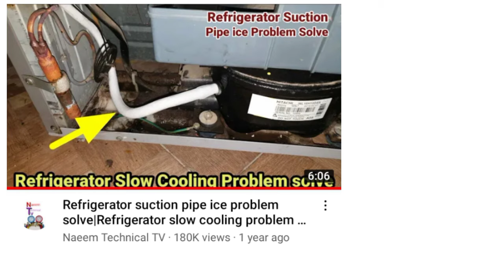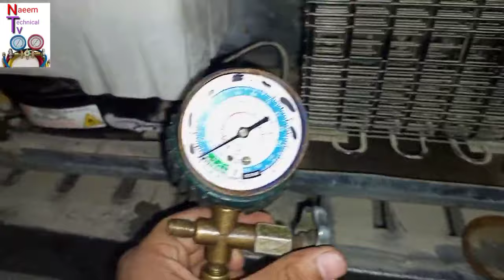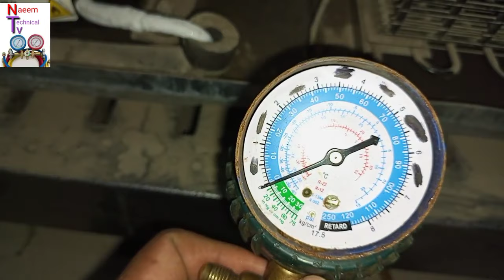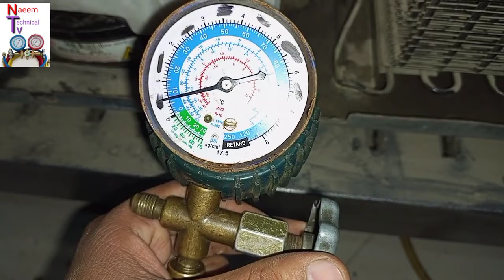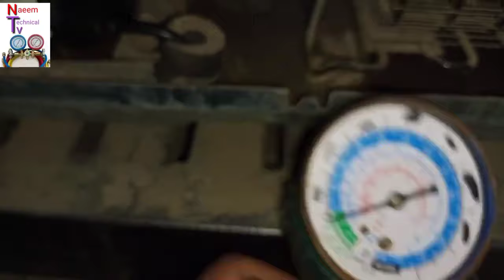R600a refrigerator suction line ice reason|how to remove ice from refrigerator suction line